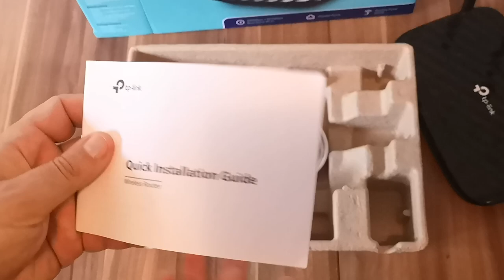Despachetarea TP-Link Archer C6 v2